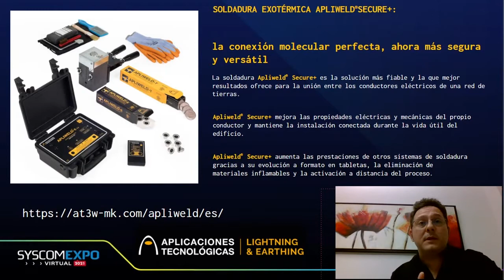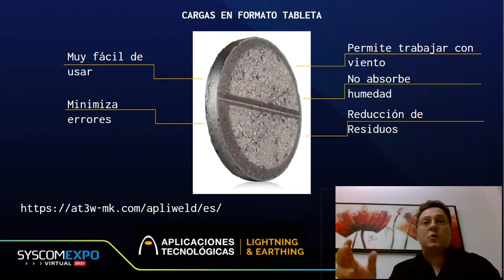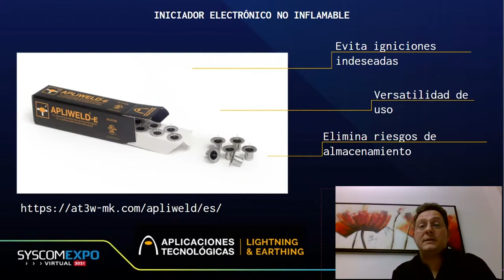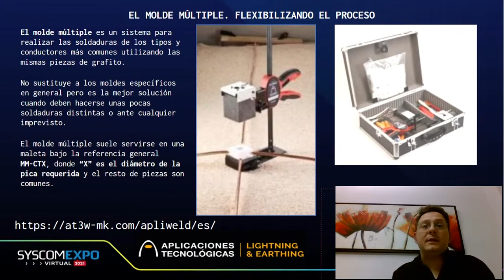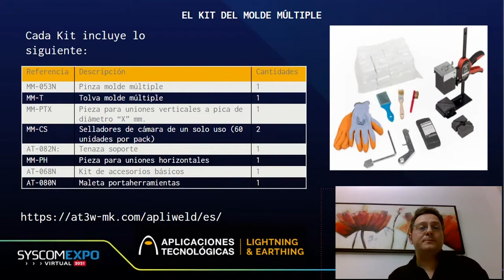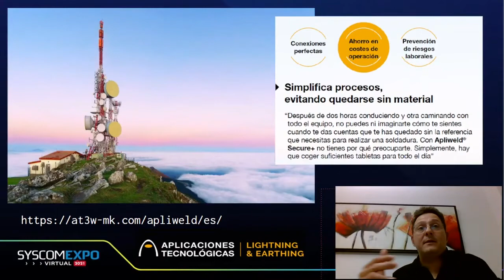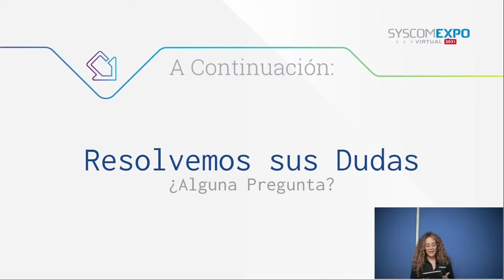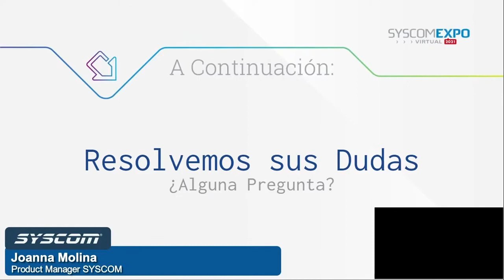Simplificando la Soldadura Exotérmica para Sistemas de Tierras